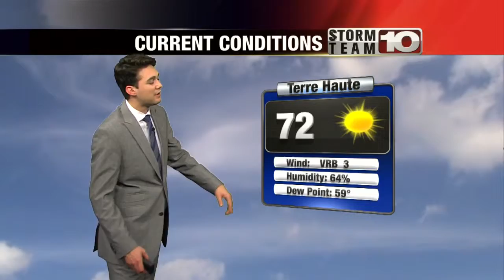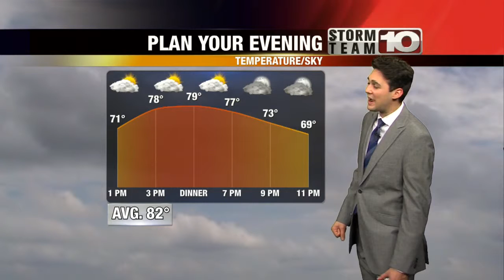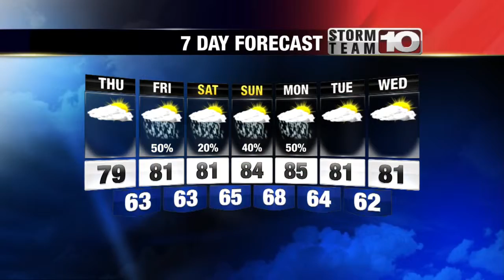Thursday Midday Forecast